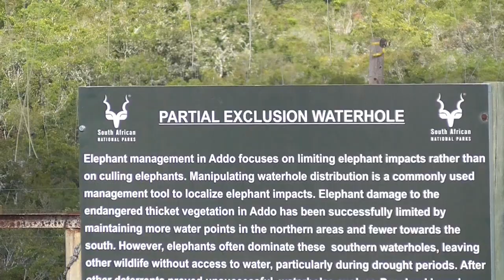SOUTH AFRICA elephants and more, Addo Elephant n.p. (1 April 2019)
Two years ago we visited four South African national parks. Join us on the game drives we made nearly every day in our own (hired) car.
Our second stop was at Addo Elephant national park. The park was founded in 1931 and is about 1640 square kilometers. There are several paved and gravel roads for 2wd cars. The restcamp has wonderful accommodation.
On our last day in Addo we drove to Peasland waterhole where we saw a lot of zebras. At Domkrag loop we watchted a herd of Red Hartebeest.
 Temperature was 25 degrees Celsius. Tw